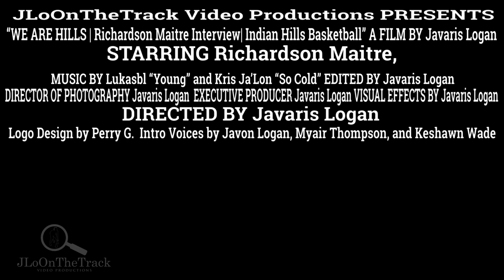Richardson Maitre Interview | Indian Hills CC Basketball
Richardson Maitre is a 6'3" Guard for the Indian Hills Community College Basketball team. Richardson, also known as Rich, is a vocal leader, as shown in the video! His presence is felt at practice. He currently has an injury, but will be back in action the second half of the season. He will continue to cheer his team from the bend until then.